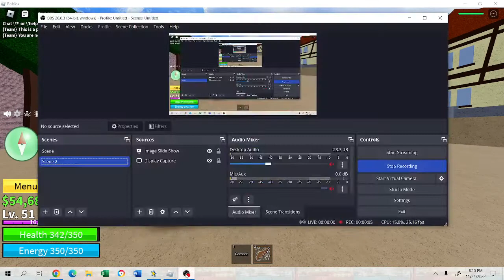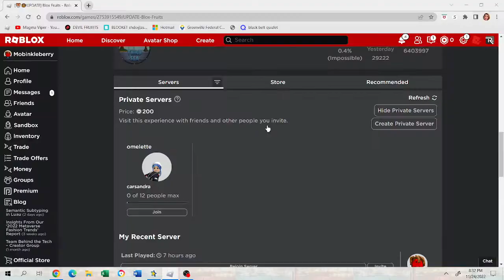BLOX FRUITS Episode 4: KILLING BUGGY WITH FLAME